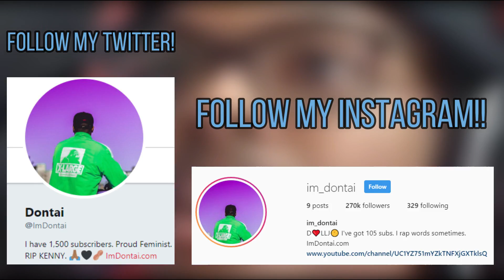TRUTH! | NF - When I Grow Up | Reaction